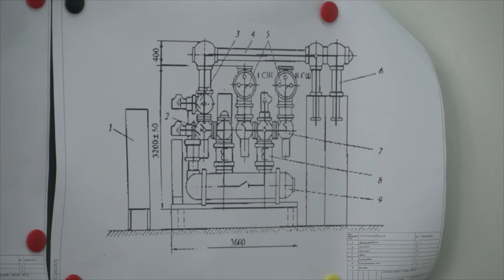Десна-ТВ: Защита дипломных работ в Десногорском колледже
27 июня в Десногорском энергетическом колледже прошла государственная итоговая аттестация выпускников 2019 года. Группа электромонтёров по техническому обслуживанию электростанций и сетей, в составе которой 15 выпускников, представила экзаменационной комиссии свои дипломные работы. Подробности далее.